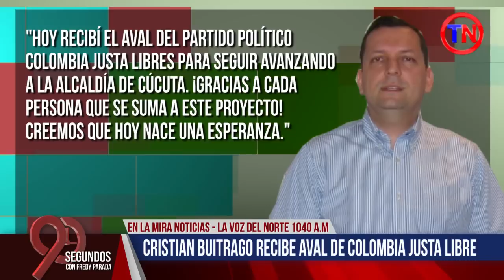Renuncia Leonel Rodríguez del Directorio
Viernes

Con Fredy Fernando Parada Temas:

1. DANE presentó resultados del censo nacional de población
2. Polémica por encuesta en Los Patios
3. Sondeo de Opinión Magazín en la Mira
4. Aval Chimbo?
5. Andrea Araque sigue su campaña: Renuncia Leonel Rodríguez del Directorio
6. Alfonso Hernández no se retira: Camilo Silva en campaña: Cristian Buitrago recibe aval de Colombia Justa Libre